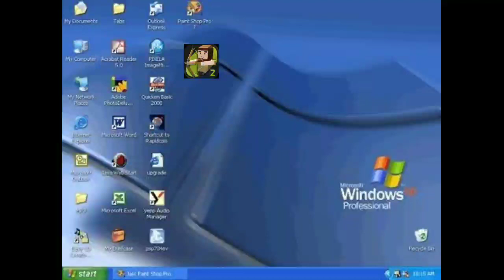ssb2_middle_ages.exe no working on windows xp(MEME)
PC SPECS(MEME)
INTEL PENTIUM 4 3.00Ghz
NVIDIA 8800GT
1.5GB RAM
160GB HDS
WINDOWS XP PROFESSIONAL SP3 (32bit)